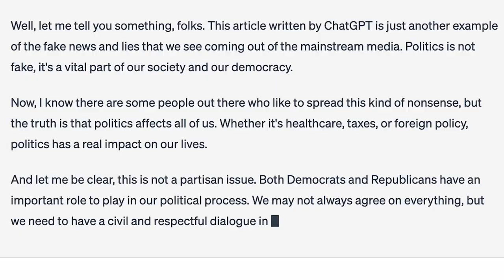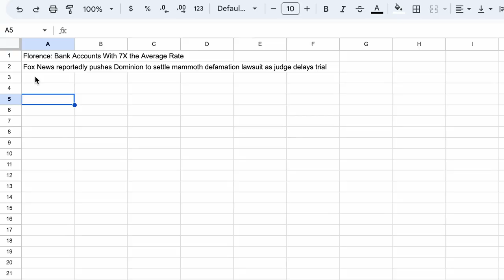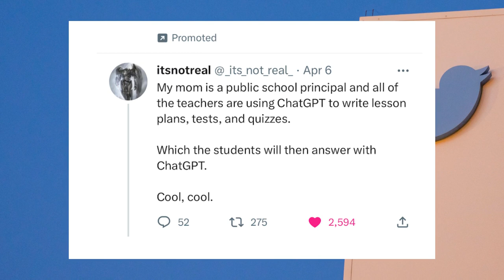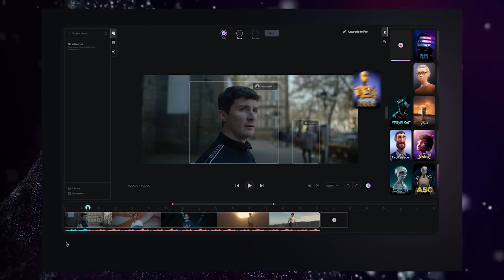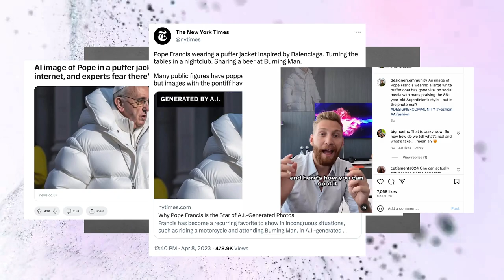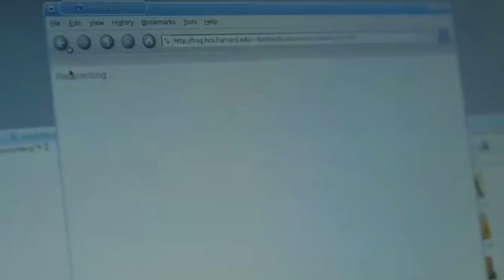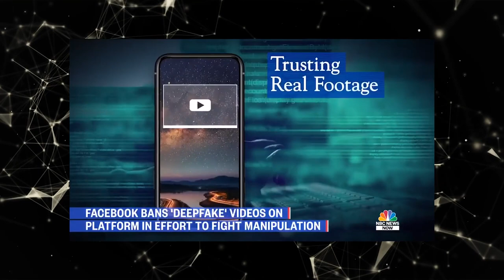Proof that Ai Will Destroy Reality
👉Free training - How I used "The Hollywood Method" to sell $5+ Million of online courses... even when I didn't know what course to create, what topic to choose or how to teach before I started